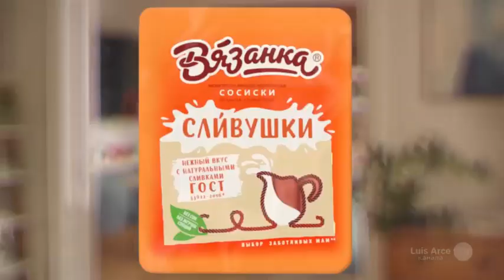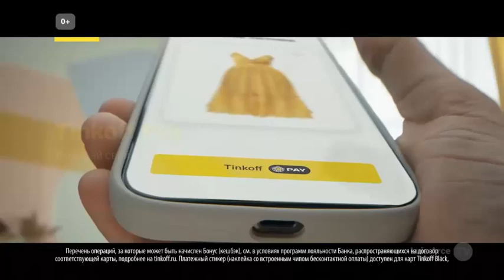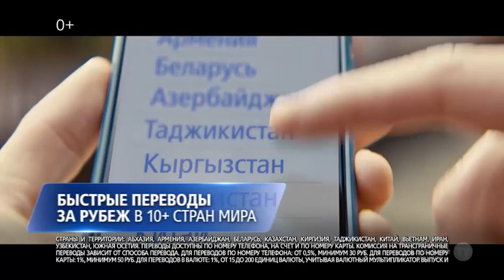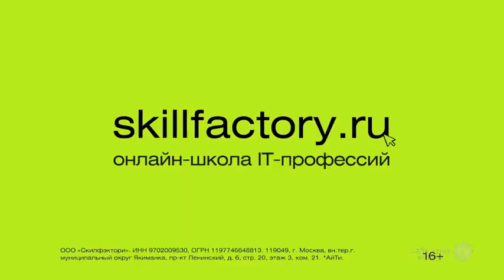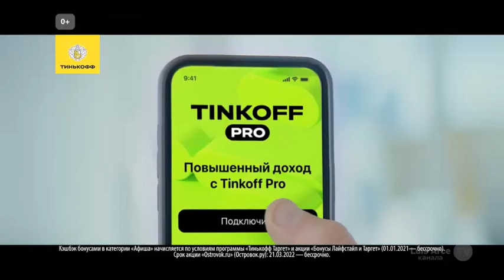Рекламный блок (Luis Arce TV, 17.07.2023)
Requested by ADP Network (Fans Luis Arce Media). Luis Arce TV is owned by Gazprom-Media Holding.